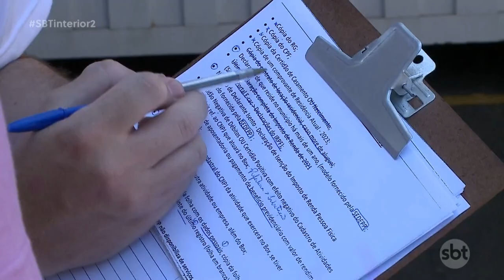Em Prudente, boxistas começam a entregar documentos para voltar ao camelódromo